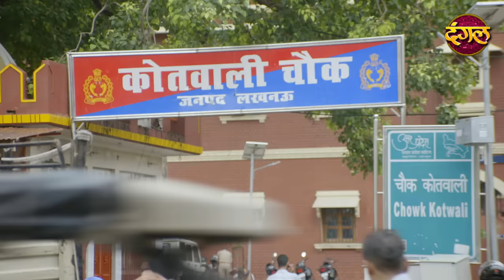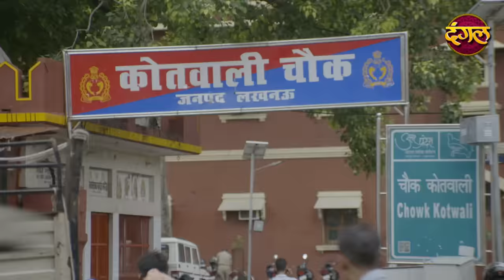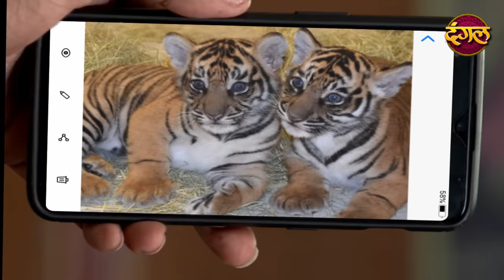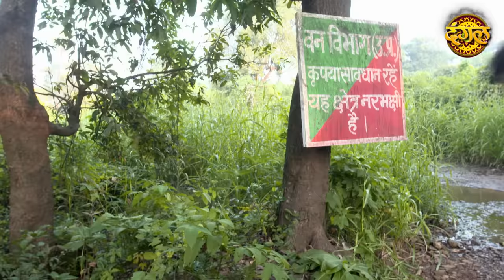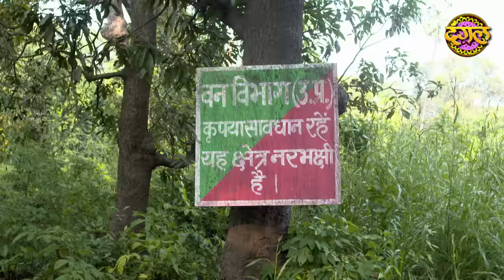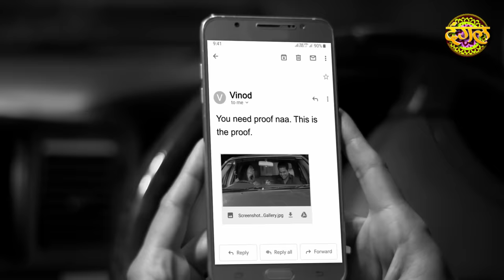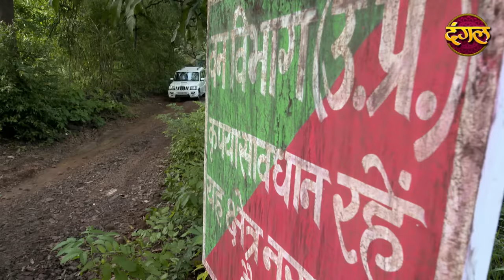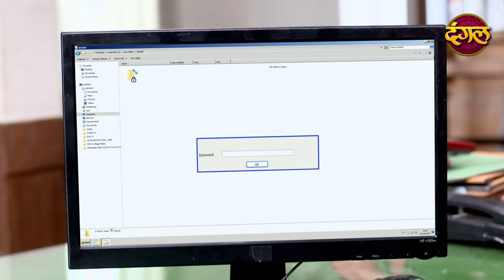CIF || New Episode 14 || Narbhakshi ( नरभक्षी ) || New TV Show || Dangal TV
मिटाने देश से जुर्म का नामोनिशान आ रहे है अली और हनुमान.
देखिये " क्राइम इन्वेस्टीगेशन फोर्स "(CIF)
हर शनिवार और रविवार
रात 09:30 बजे सिर्फ दंगल_टीवी पर